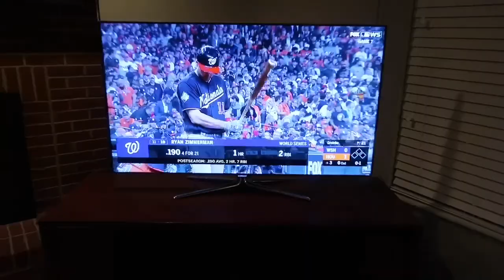Vlog #21.2019 Last summer day, carving pumpkins and Aubrey’s last soccer game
We enjoyed the last of the warm summer weather, carved our Halloween pumpkins and Aubrey had her last soccer game of the season. 🧡

We are a family of five (Matt, Sarah, Aubrey, Ben and Kyle) that vlogs our daily life adventures and travels. We hope you stick around! 🤗